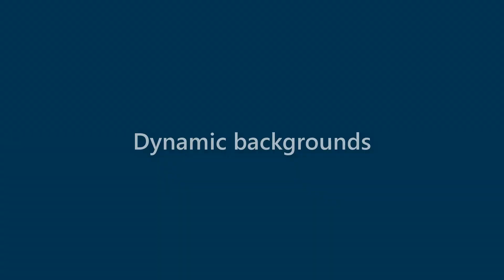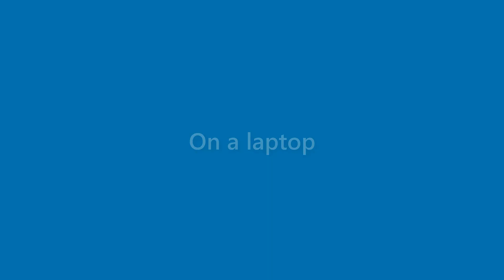Roland Wiley - appearance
Name Look - Roland Wiley - appearance. In this video we present "Roland Wiley" name look and feel in various scenarios.
This video will cover:
How does "Roland Wiley" look as a personal letterhead?
How does "Roland Wiley" look on a business card?
How does "Roland Wiley" look on a computer/laptop screen?
How does "Roland Wiley" look with different background colors?
How does "Roland Wiley" look with various fonts?